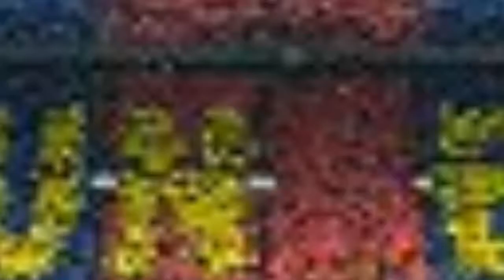eFootball PES2020 - myClub #31 - MATCHDAY - MANIPULAÇÃO DE GOLS E JOGADAS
CANAIS PARCEIROS